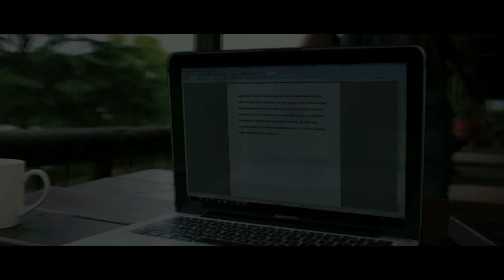KHAMOSHIYAN - Silences have Secrets:UNCENSORED Trailer | Ali Fazal, Gurmeet Choudhary,Sapna Pabbi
Exclusive : Presenting the official UNCENSORED theatrical trailer of Khamoshiyan - Silences have Secrets. Starring Ali Fazal, Sapna Pabbi and Gurmeet Choudhary. Written by Vikram Bhatt. Directed by Karan Darra. Out on 30th January 2015 worldwide.